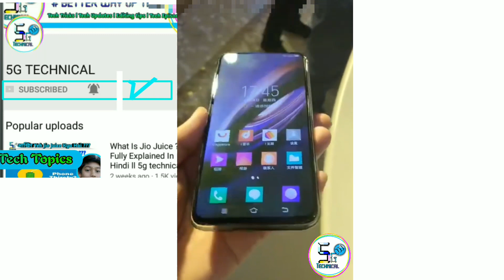Vivo Apex 2 ! Vivo Nex 2 ! Full unboxing ! Hands On ! 5g technical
vivo apex 2 unboxing
vivo nex 2 hands on
vivo nex 2
vivo apex 2
vivo apex 2 hands on
vivo nex 2 unboxing
vivo nex
vivo apex